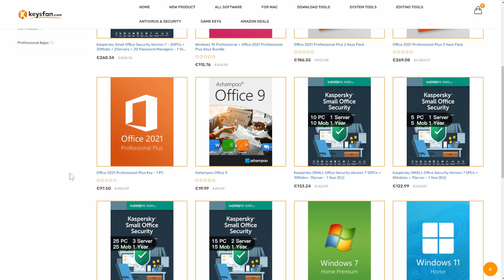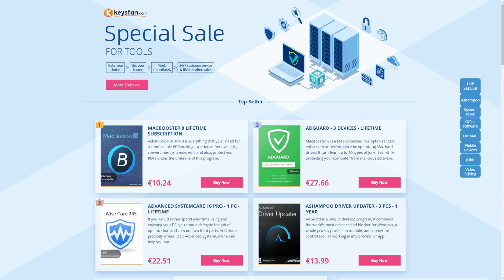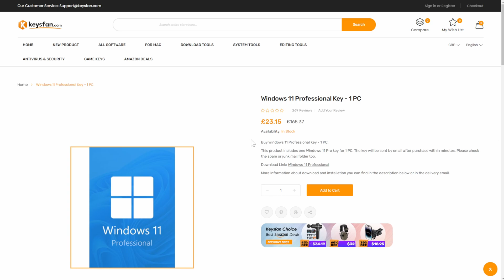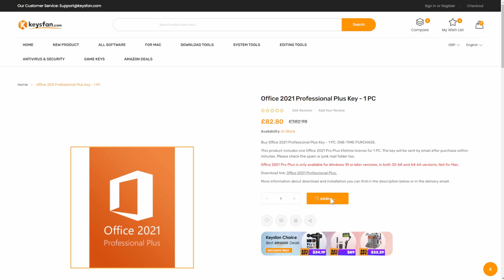The Best Software Key Deals Black Friday Sale Keysfan Windows 10, WIndows 11, MS Office, Windows Pro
🔥Amazing Super Sale,. and  Black Friday offers ! 🔥
↓↓↓↓            Open the links below for deals          ↓↓↓↓

windows 10#windows 11#office 2019#windowskey

Get Windows and Office easily and securely

Music from Uppbeat (free for Creators!)

0:00 Intro
1:06 Who are Keysfan.com?
1:08 Rated Excellent on Trustpilot
1:17 Looking at the Keysfan Website
2:29 Black Friday Sale
3:10 How to Purchase Windows Key
3:29 How to add discount
3:46 Other Software Packages
4:08 Microsoft Office Packages